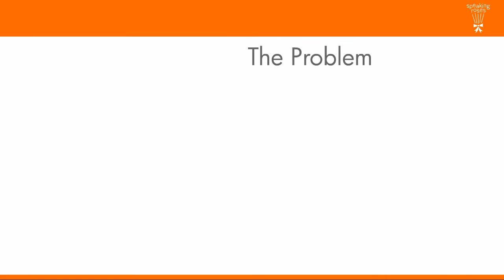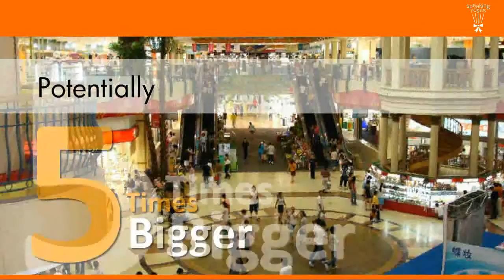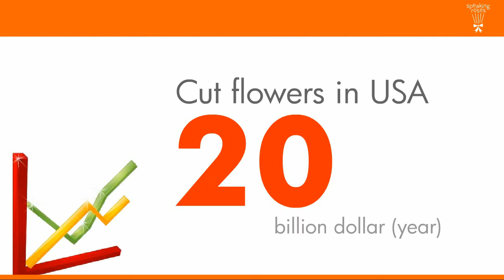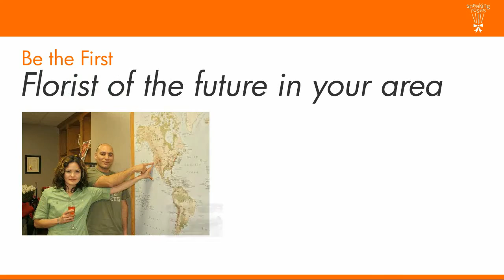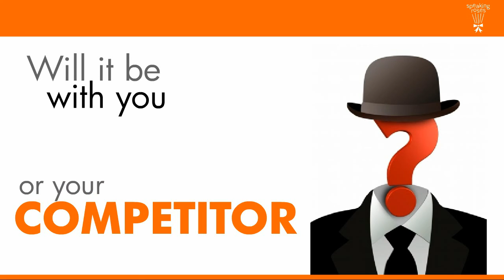Speaking Roses for Florist